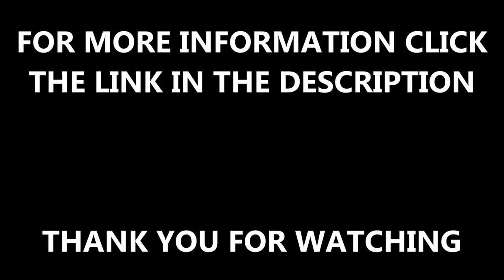Cleaning Sand Dressed Tennis Courts Maintenance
This video shows cleaning sand dressed tennis courts maintenance. If you want an astroturf tennis surface and want to find out more about them, then click on the link above.

It is necessary to keep up with your sports surface so that it stays in good condition. If it needs repairing then you should have specialists to repair it so that it will stay in good condition. If you want to find out more about synthetic turf repairs, click on this

If you want to look at tennis court sand filled rejuvenation clean, click on this